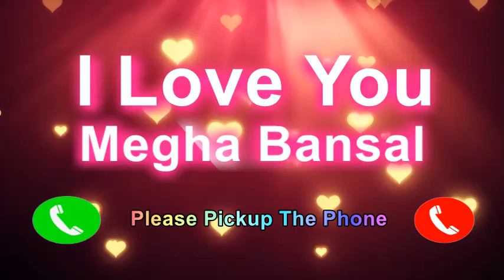I Love You Megha Bansal Please PickUp The Phone, Megha Bansal Name Ringtone, Megha Bansal I Miss You